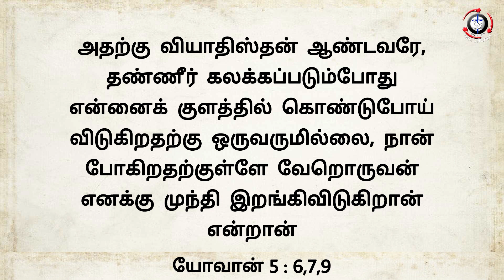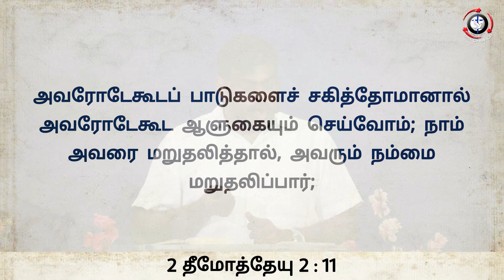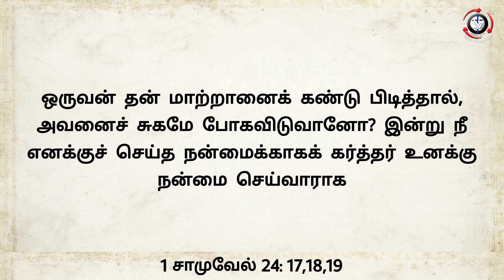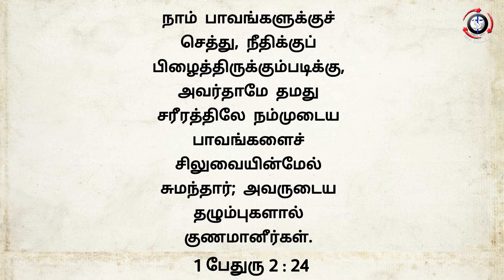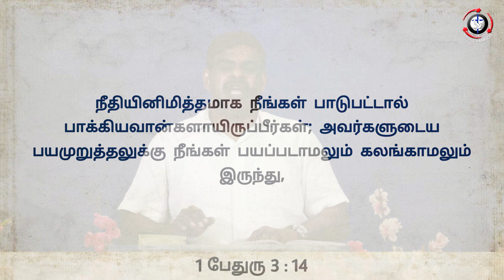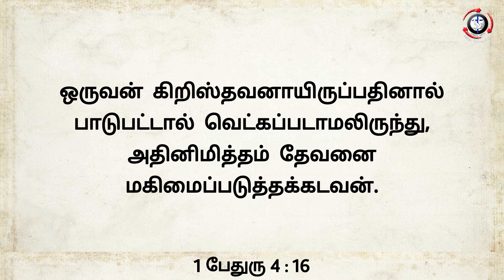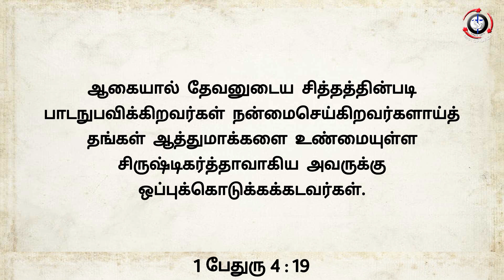BIBLE STUDY | PART - 32 | 13.10.2021 I Rev. Nithiya Jeevadoss | MPA